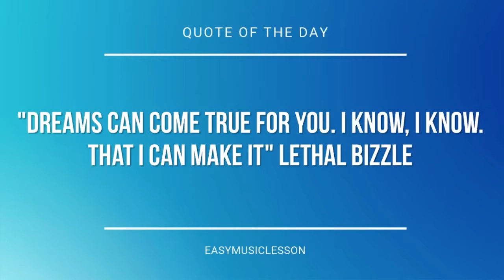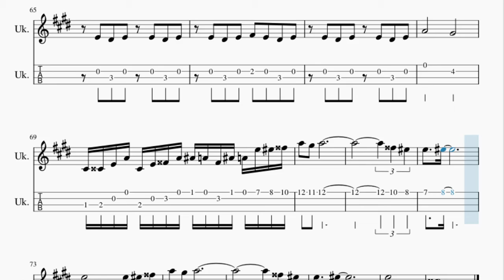Ukulele Tab: How to play Opera 2 by Vitas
Here is a sheet music/tab video on the song Opera 2 by Vitas on the ukulele. A ukulele tab arrangement which is transposed to notes that are easily played by ukulele, for the song Opera 2 by Vitas.

EasyMusicLesson2 teaches you to play the your favorite instrument, through well-arranged sheet music so that you too can learn how to play Opera 2 by Vitas on the ukulele as fast as you can. A ukulele tab with backing tracks to help your play the song better.

Chords of Ukulele arrangement:
F Min   Db Maj   C Maj   F Min   Db Maj   C Maj   F Min   Db Maj
C Maj   F Min   Db Maj   C Maj   F Min   Db Maj   C Maj   F Min
Db Maj   C Maj   F Min   Db Maj   C Maj   F Min   Db Maj   C Maj
Bb Min   G Dim   Bb Min   G Dim   Bb Min   G Dim   C Maj   F Min
F Min   Db Maj   C Maj   Bb Min   G Dim   Bb Min   G Dim   Bb Min
G Dim   C Maj   F Min   Db Maj   C Maj   F Min   Db Maj   C Maj
Bb Min   G Dim   Bb Min   C Maj   F Min   Db Maj   C Maj   F Min
Db Maj   C Maj   Bb Min   G Dim   Bb Min   C Maj   F Min   Db Maj
Db Maj   C Maj   Bb Min   G Dim   Bb Min   G Dim   Bb Min   G Dim
Db Maj   C Maj   F Min   Db Maj   C Maj   Bb Min   G Dim   Bb Min
G Dim   Bb Min   G Dim   C Maj   F Min   Db Maj   C Maj   F Min
C Maj   F Min   Db Maj   C Maj   F Min   Db Maj   C Maj   Bb Min
G Dim   Bb Min   C Maj   F Min   Db Maj   C Maj   F Min   Db Maj
C Maj   Bb Min   G Dim   C Maj   C Maj   F Min   Db Maj   C Maj
F Min   Db Maj   C Maj   Bb Min   G Dim   C Maj   C Maj   Db Maj
Gb Min   D Maj   Db Maj   Gb Min   D Maj   Db Maj   B Min   Ab Dim
B Min   Db Maj   Gb Min   D Maj   Db Maj   Gb Min   D Maj   Db Maj
B Min   Ab Dim   B Min

Melody notes of Ukulele:
G4     Eb4 D4
G4     Eb4 D4
D4       Eb4
Bb4       A4
D4 A4 G4 C5 Bb4   D4
Bb4 C5 A4 Bb4
D4 A4 G4 A4   Bb4 Eb5 D5
Db5 D5
C5 D5 C5   D5 C5   Eb4
D5 C5 D5 D5 C5
C4   Bb4 A4   Bb4 C5 G4 A4
D4 Bb4 G4 Bb4   C5 A4
D4   Bb4 Bb4   C5   Eb5
D5 Db5 D5 G5
C5   D5   Eb5 C5   Eb4 D5
D5 Eb5 D5 C5
A4   A4 Bb4 A4 Bb4 C5 A4
C6 Bb5
A5   Bb5
A5       A5 Bb5 C6
D6 Db6 D6
C6 Bb5
A5   Bb5
A5
Bb5
Bb5 A5 Bb5 C6 Bb5 A5 Bb5
A5 G5 Gb5 G5 D5
D5 Db5 D5 Eb5 D5 F5 E5
Eb5       D5 C5
C5 B4 C5 D5 C5 B4 C5
A4         D5 Eb5
D5
Db5 D5
D4 Bb4 G4 Bb4   C5 A4 A4
D4 A4 G4 Bb4       Eb5
C5   D5 C5 Eb5 C5   Eb4
D5   D5 Eb5 Eb5   C5
A4   A4 G4 A4   Bb4 C5 A4
C6 Bb5
A5   Bb5
D6 Db6 D6
C6 Bb5
A5   Bb5
A5
Bb4 A4 Bb4 Bb4 A4 Bb4
Bb4 A4 Bb4 C5 Bb4 A4 Bb4
Eb5       D5
Eb5       D5
Eb4 Ab4 Bb4 Eb5 Ab4 Bb4 Db5 Eb5 E5 Eb5 Db5 E5 Eb5 Bb5 B5 Db6
Db6 B5
Bb5   B5
Bb5       Bb5 B5 Db6
Eb6 D6 Eb6
Db6 B5
Bb5   B5
Bb5
Ab5